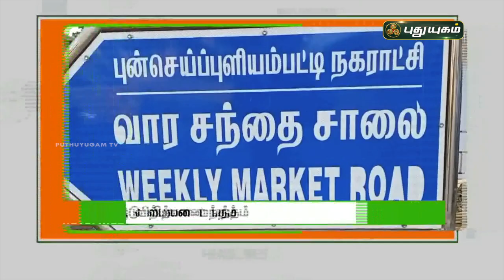1 மணி தலைப்புச் செய்திகள் | 1 PM News | 30/12/2021 | PuthuyugamTV